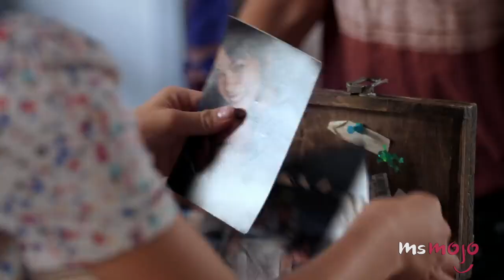Top 10 Best Disney Channel Female Leads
These girls rule! For this list we’ll be looking at female characters who are the main leads of their shows.  And we’ll only be looking at female leads from live action Disney Channel shows since animated female leads already have a list of their own. Our list includes Shake It Up, Lizzie McGuire, Hannah Montana, Wizards of Waverly Place, Andi Mack and more! Join MsMojo as we count down our picks for the Top 10 Best Disney Channel Female Leads.

List Entries and Rank:
10. Jessie Prescott
9. CeCe Jones & Rocky Blue
8. Maddie Rooney
7. Andi Mack
6. Riley Matthews
5. K.C. Cooper
4. Lizzie McGuire
3, 2 & 1???

Check out the voting page for this list and add your picks
Special thanks to our user mac121mr0 for suggesting this idea!